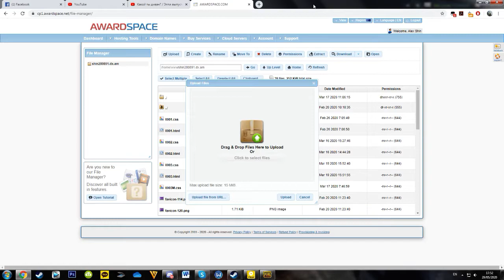PLAYERUNKNOWN'S BATTLEGROUNDS 2020 05 29 17 55 09 92 DVR